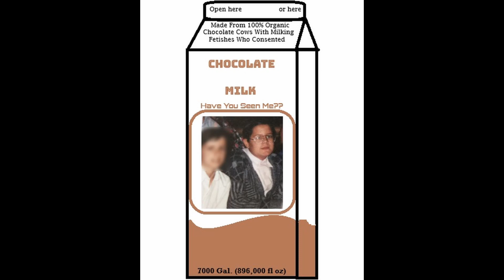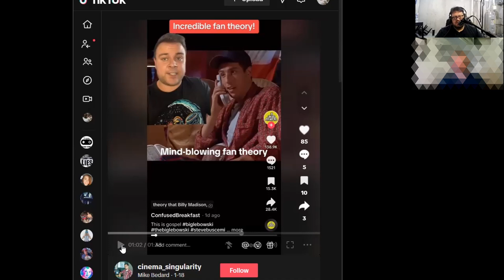S2 Episode 3: Jon & The Great Golden Spike Heist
This is a very special episode:
In which Jason goes native and off the reservation, Zach pretty much cries the whole time, and Jon relays yet another story of his derring-do life as a scofflaw. Nobody is safe; not even your mom! If you see her, though, tell her I said, "Hey," and ask her when our knitting circle next meets.